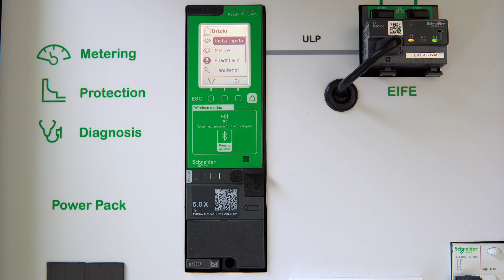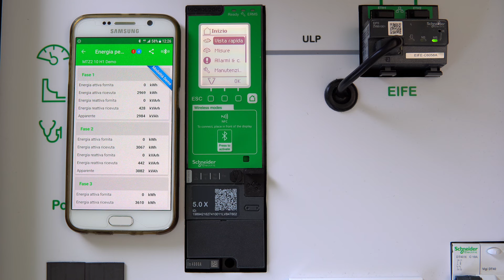Cosa sono i Moduli Digitali di Masterpact MTZ | Schneider Electric Italia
I Moduli Digitali di Masterpact MTZ sono dei pacchetti software che possono essere installati nell’unità di controllo Micrologic X durante tutto il ciclo di vita dell’interruttore. Potete accedere a tutte le loro funzionalità con l’App di Masterpact MTZ. Per saperne di più